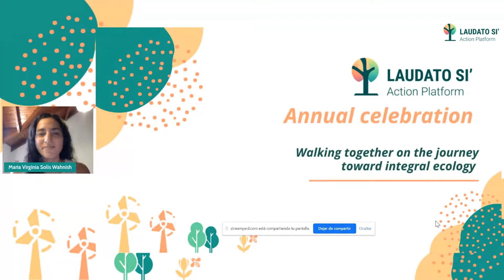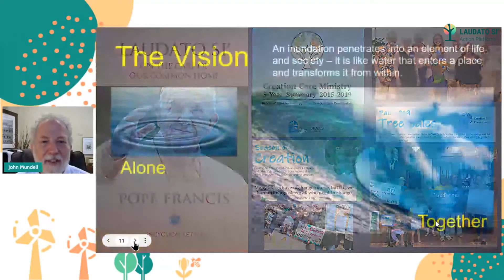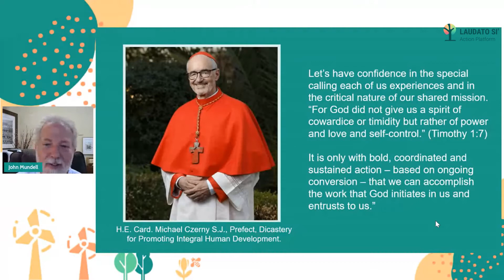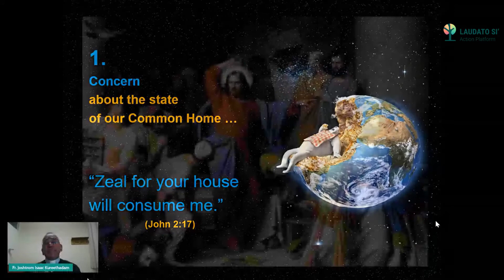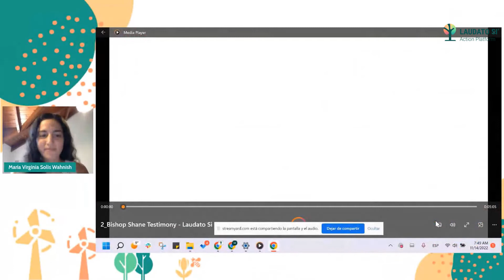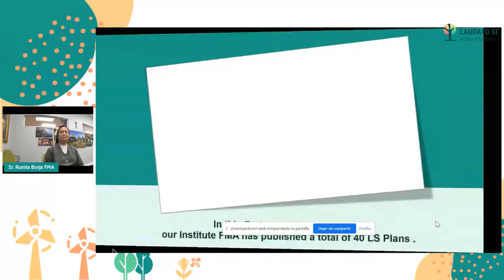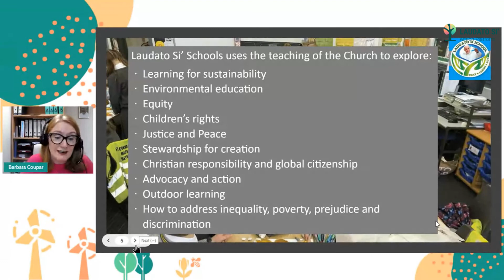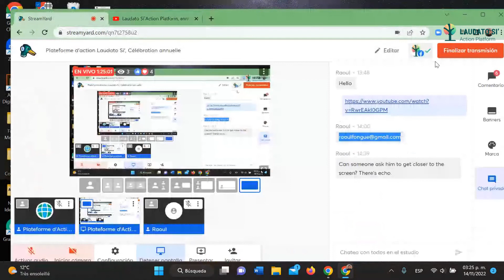Plateforme d’action Laudato Si’, Célébration annuelle